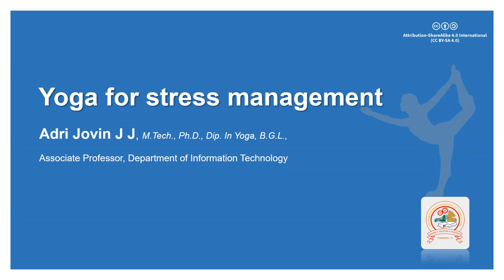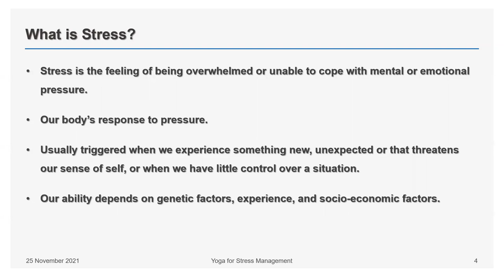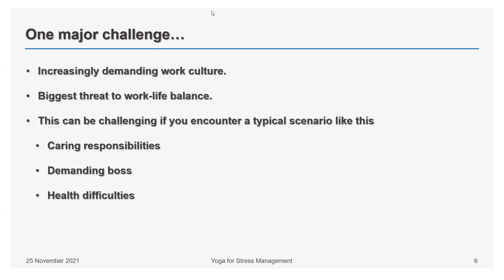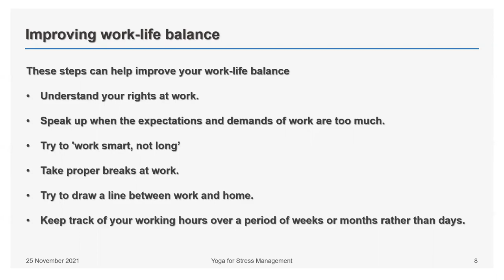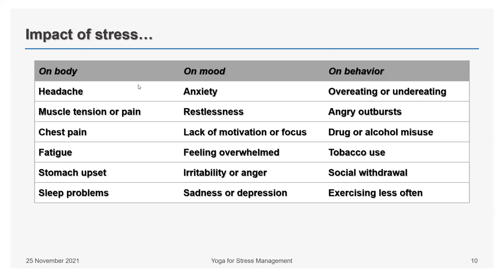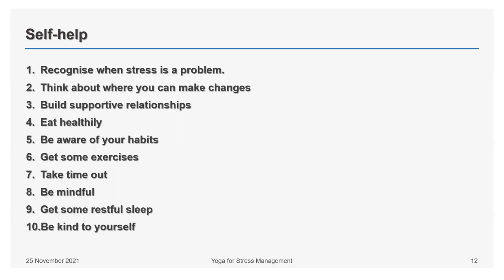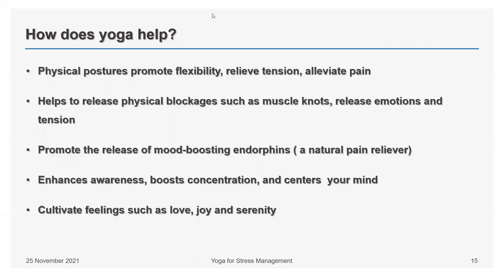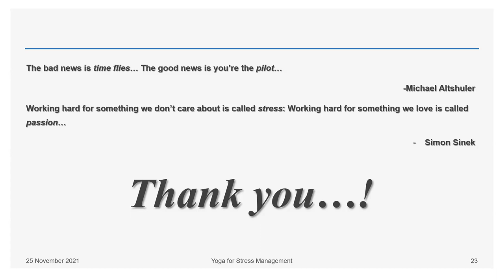Yoga for Stress Management: Session by Dr. Adri Jovin J J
Session on Yoga for Stress Management by Dr. Adri Jovin J J. The session provides an outline on the causes and remedies of stress.